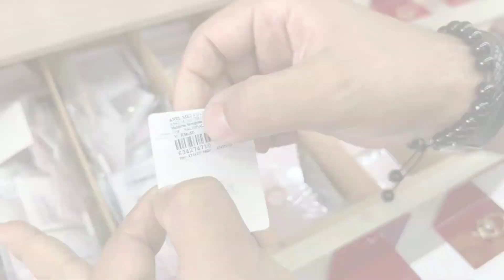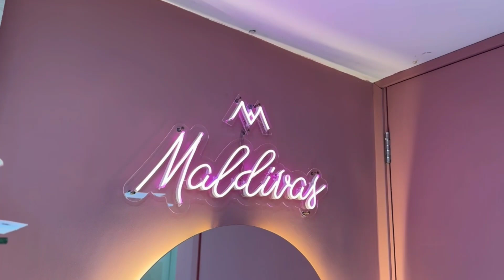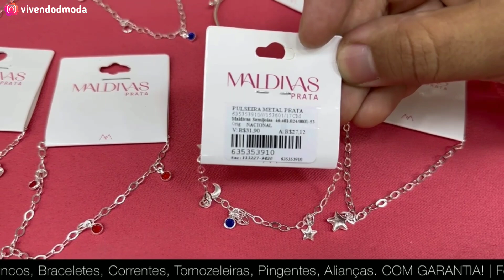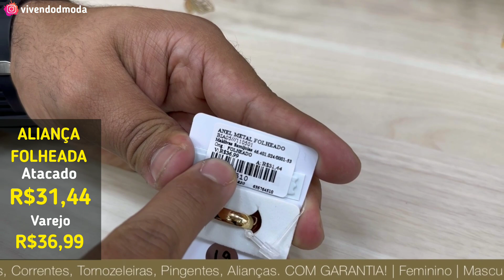25 DE MARÇO | A MAIOR LOJA SEMIJOIAS e PRATA 925 + FOLHEADOS ATACADO BARATO p REVENDA 25 DE MARÇO SP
25 de MARÇO SP SEMIJOIAS e PRATA 925
🟢 1º WhatsApp para pedidos

⚠️ ATENÇÃO!
🎁 BRINDE ESPECIAL NA 1ª COMPRA VÁLIDO ATÉ 15/07/2023

💍 MALDIVAS SEMIJOIAS
📍 R. 25 DE MARÇO, 807 - CENTRO - SÃO PAULO-SP
🔶 Seg a Sex: 08:30 ás 17:30 | Sáb: Das 08:30 ás 17:00

☑️ A MELHOR MÁQUINA DE CART -  Recomendo para você que vende Roupas e Acessórios.

Fala Pessoal, Renato Por Aqui!  😃

Depois de receber centenas de pedidos de vocês, eu fui atrás e descobri uma nova importadora de SEMIJOIAS, PRATA 925 e ACESSÓRIOS. localizada na rua 25 de março sp.

Indicado para Lojistas, Atacadistas, Revendedores e para você que busca qualidade no varejo em Semijoias, prata 925 atacado para revenda

Sem Dúvida alguma É MAIS BARATO que no brás são paulo hoje, pois se trata de um fornecedor importador de Prata 925, Semijoias e folheados atacado com garantia e o Melhor preço em semijoias para revenda direto sendo mais barato que as fábrica de semijoias.

Se você busca revender produtos de qualidade com foco na QUALIDADE e FIDELIDADE de clientes, os produtos da MALDIVAS semijoias para revenda direto da fabrica é a melhor opção do fornecedor de prata 925 na 25 de março atacado 2023

🔴 ENTRE EM CONTATO e FAÇA SEU PEDIDO!
CORRA, porque as peças ACABAM Muito Rápido!!

➡️ AJUDE MAIS PESSOAS, COMPARTLHE ESTE VÍDEO NOS GRUPOS DE FACE e ZAP

25 DE MARÇO | A MAIOR LOJA SEMIJOIAS e PRATA 925 + FOLHEADOS ATACADO PARA REVENDA 25 DE MARÇO SP

25 DE MARÇO | A MAIOR LOJA SEMIJOIAS e PRATA 925 + FOLHEADOS ATACADO PARA REVENDA 25 DE MARÇO SP